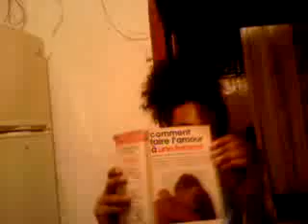ska prod driginal record pheno tou les massiv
ile maurice